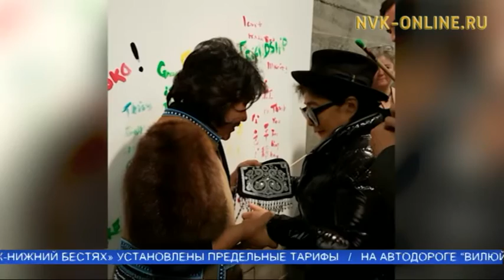Елена Ефимова - создательница сумочки, которая приглянулась музе Джона Леннона Йоко Оно